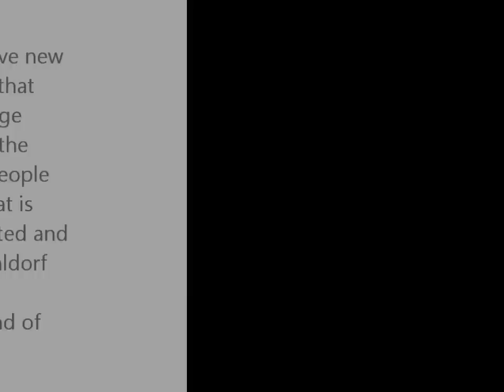Songs and Poems--Waldorf Inspired Indeas for Teaching Second Grade, Part 3 of 3, by Joseph Anthony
The first of a 3 part-mini-course on teaching 2nd Grade in a Waldorf Schools.Hope you find them helpful.
Words to Songs and Poems

I put the fastenings on my boat, for a year and for a day,
And I went where the rowans grow, and where the moor-hens lay,
As I went over the stepping stones, and dipped my feet in the ford,
And came at last to the swineherd's house; a youth without a sword,
A swallow sang upon his perch: gloo-ee, gloo-ee, gloo-ee,
The wonder of all wondering, the wonder of the sea.

Flowers, fruits, and feathers rare; flocks and fields and fountains fair.

Mumble and mutter are meddlesome men, making mistakes again and again...

I never felt felt that felt like that felt felt...

I thought a thought, but the thought I thought was not the thought I thought I thought,
If the thought I thought I thought had been the thought I thought I thought,
I would not have thought so much.

Slowly, silently, now the moon
Walks the night in her silver shoon;
This way, and that, she peers, and sees
Silver fruit upon silver trees;
One by one the casements catch
Her beams beneath the silvery thatch;
Couched in his kennel, like a log,
With paws of silver sleeps the dog;
From their shadowy cote the white birds peep,
Doves in a silver-feathered sleep;
A harvest mouse goes scampering by,
With silver claws and a silver eye;
And moveless fish in the water gleam,
By silver reeds in a silver stream.---Walter de la Mare

Make my living in sandy land, make my living in sandy land,
Make my living in sandy land, ladies fair thee well,
I raise big taters in sandy land, I raise big taters in sandy land, I raise big taters in Sandy land, if you can't dig them I can.
Hop, come along my pretty little miss. We won't be home till Sunday.

Poor tired Tim! It's sad for him.
He lags the long bright morning through,
Ever so tired of nothing to do;
He moons and mopes the livelong day,
Nothing to think about, nothing to say;          5
Up to bed with his candle to creep,
Too tired to yawn; too tired to sleep:
Poor tired Tim! It's sad for him.-- Walter de la Mare

End of AM lesson verse:

Wisdom shines through me, love glows within me,
Strength flows thru me, that I may arise,
True to myself, and true to you;
A server of holy things in all I do.

End of day verse:

I stand tall upon the earth, my hands reach out to the world;
I stand tall upon the earth, the world reaches out to me;
And filled with Light, my heart and mind, reach up to the stars;
Over my head a rainbow blooms, I stand tall upon the earth,
Into the world I go.

Rumbling in the chimneys, rattling at the doors,
Round the roofs and round the roads, a rude wind roars,
Raging through the darkness! Raving through the trees!
Racing off the wings of the rooks to the sea.

Tortoise and Hare song:

Slow and steady, carefully ready, tortoise takes his time,
Nice and easy, if you pleasy, life is so sublime.

Quickly, quickly, O so quickly, is the clever hare,
This way, that way, going the fast way, rush from here to there.

African song by Samite:

Tokido kutunundu kutungunungunu kutunudu
teri bampa bampa bampa ti banti babe,
 teri bampa bampa bampa ti bampa ba
Abe ti bampa bampaba                                                                                abe ti bampa ba

Welcoming song: Welcome Dear Brother Sun (Sister Moon, stars, birds, guests, vistiors)
We are happy to see you today, come down and live in our hearts,
We are singing, singing for you.

Attention getter: Teacher: Momma Mia! Students: What a spicy meatball!

Velvet Shoes, by ELinor Wylie, adapted...
Let us walk in the snow in a soundless space,
With footsteps slow under veils of lace,
Shod in silk and woven wool,
White as cows milk, wings of a gull.
We shall walk thru town in a silent peace,
Stepping on the down and silver fleece.
In velvet boots we walk in the snow,
With firest in our hearts wherever we go.
(add parts like "crunching through snow sounds or swooshes for wind)

Waiting, by Harry Behn

Dreaming of honeycombs to share, with her small cubs, a mother bear,
Sleeps in her snug and snowy lair.
Bees in their drowsy, drifted hive, sip hoarded honey to survive,
Until the flowers come alive.
Sleeping beneath the deep snow, seeds of honeyed flowers know,
When it's time to wake and grow.

Higgledy, piggledy, pop; the dog has eaten the mop!
The cat's in a flurry, the pig's in a hurry,
Higgledy, piggledy, pop!

The Key to the Kingdom, adapted by me:

This is the key to the kingdom, in that kingdom by the sea:
In that kingdom there is a city, in that city, there is a town,
In that town there is a street, on that street there winds a lane,
On that lane there is a yard; in that yard there is a house,
In that house there is a room; in that room I hold a basket of never-fading flowers.
To share the beauty and gifts I have—the key to the kingdom is me.
I am the key to the kingdom.